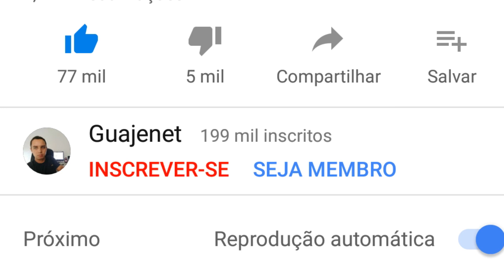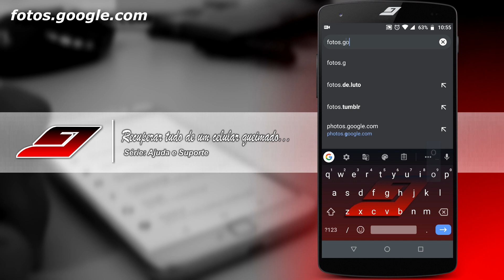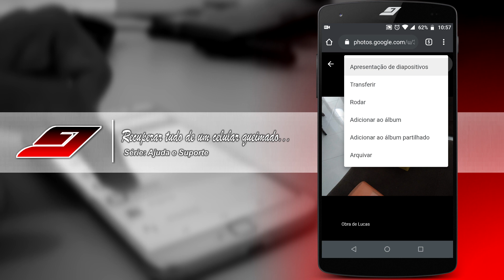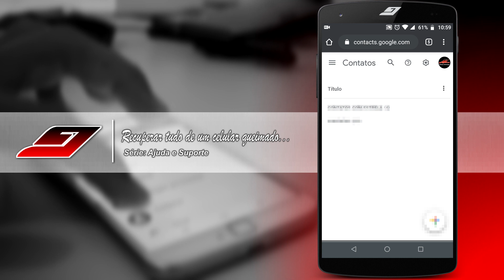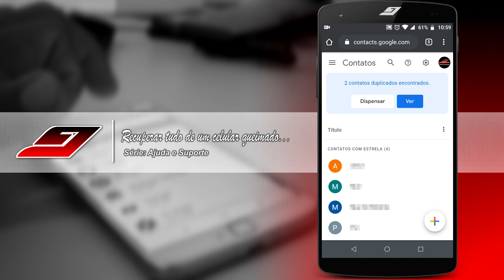Como SALVAR ARQUIVOS de CELULAR com display QUEIMADO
Celular queimou a tela, o touch não funciona ou não liga mais, como fazer para recuperar e salvar todos os arquivos de fotos, vídeos, contatos, aplicativos, backup whatsapp, etc. Sem ter que arrumar o celular.

SITUAÇÕES EM QUE ESTE VÍDEO PODE SER ÚTIL:
* Como salvar arquivos de celular que não liga mais;
* Como recuperar arquivos de celular com a tela queimada;
* Como recuperar arquivos de celular com o display queimado;
* Celular não funciona o Touch, como salvar os arquivos;
* Como acessar tudo de um celular com a tela queimada.